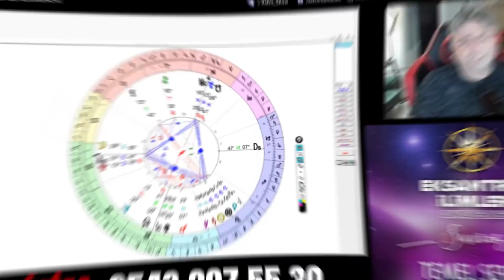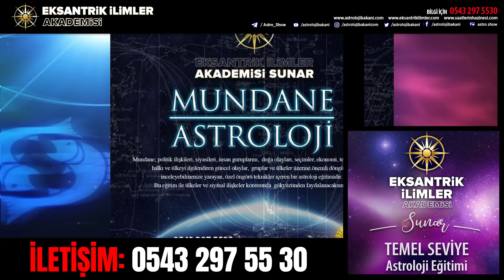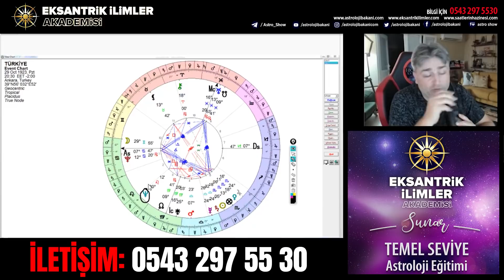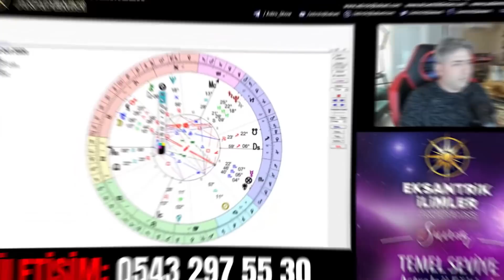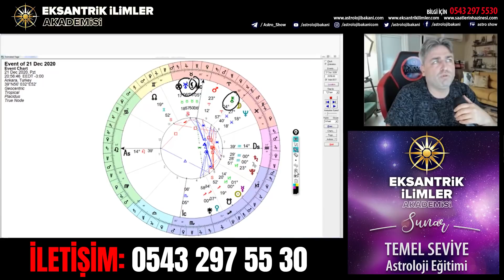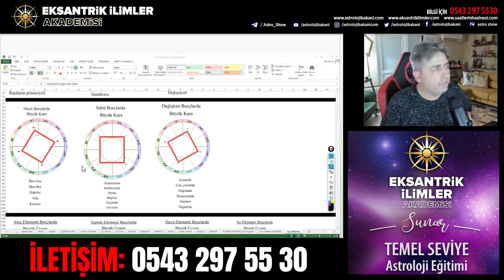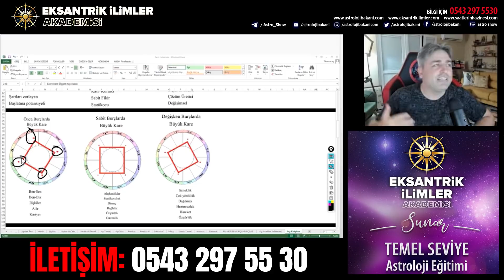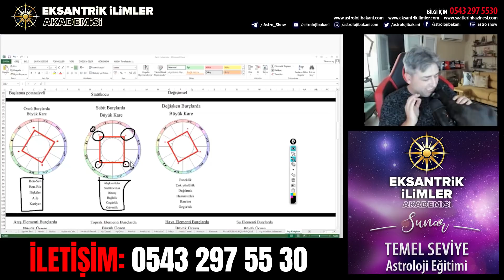Türkiye'nin Astroloji Haritası - 7. Ders | Astroloji Temel Seviye - İlker Şahin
Türkiye'nin Astroloji Haritası - 7. Ders |  Astroloji Temel Seviye  - İlker Şahin adlı videomuzu beğenmeyi un utmayın...

Türkiyenin Astrolojik Haritası - 7. Ders |  Astroloji Temel Seviye  - İlker Şahin

Sevgiler :)